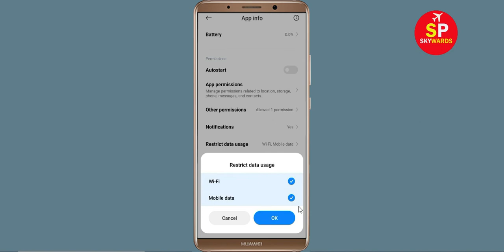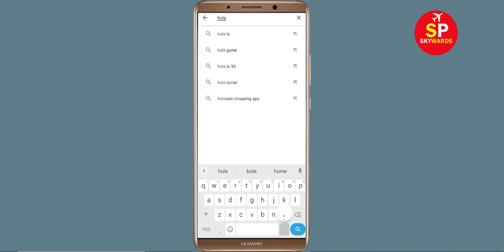Fix Hole.io App isn't Responding Error in Android & Ios - Hole.io Not Responding Problem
How to Fix Hole.io App isn't Responding Error in Android & Ios - Hole.io Not Working Problem

In this Hole.io Hole.iodeo tutorial, i will show you how to fix / Solve Hole.io App isn't Responding Error in Android & Ios - Hole.io Not Working Problem Solved. If you are facing same problem in your mobile phone then it will help you a lot.